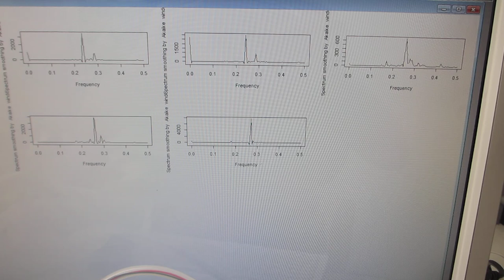樹脂容器を利用した、メガヘルツの超音波システムーー超音波発振制御技術の応用ーー（超音波システム研究所）